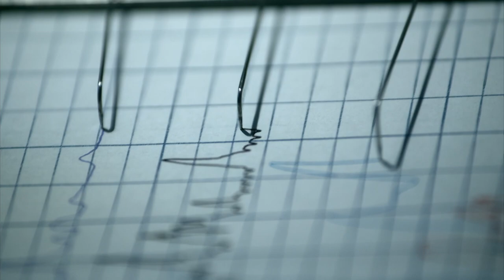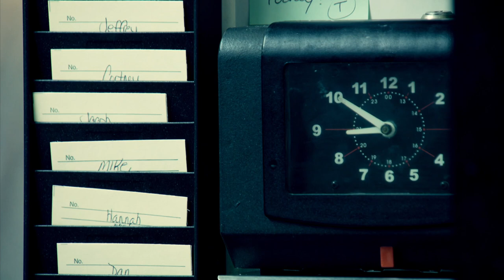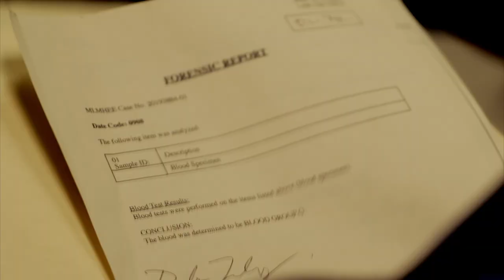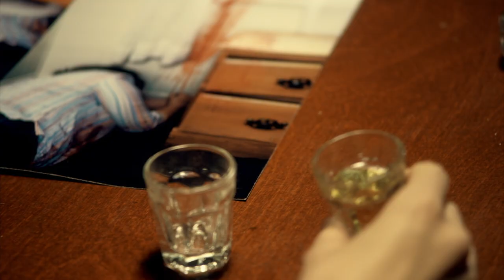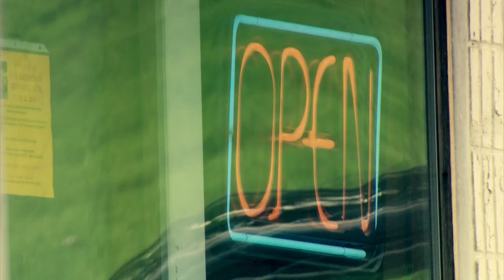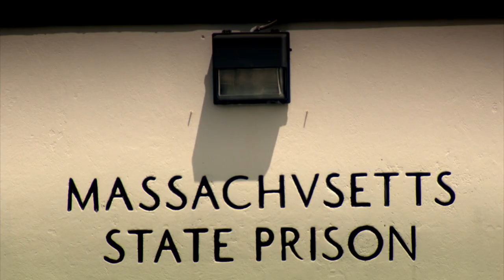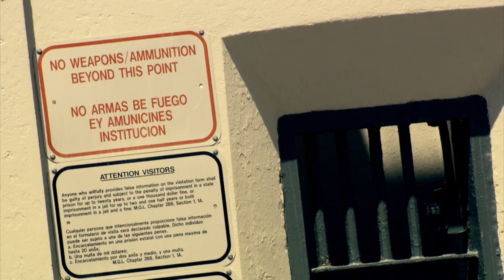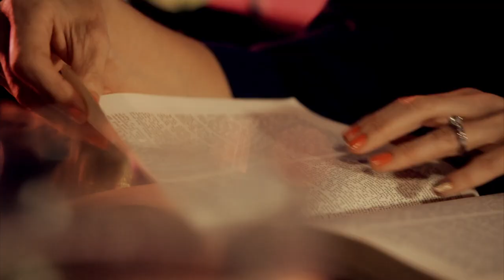An Alibi That Puts The Case In Doubt | Murder: Did They Do It? | Beyond Crime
Putting the accused centre stage and we invite you to play the jury. Examining the case of a man who was sentenced to death for a murder he denied committing. Kenny Waters is sentenced to life in prison for stabbing his neighbor, Katharina Brow to death. But his sister Betty Anne believes he is innocent and works for 14 years to clear his name.